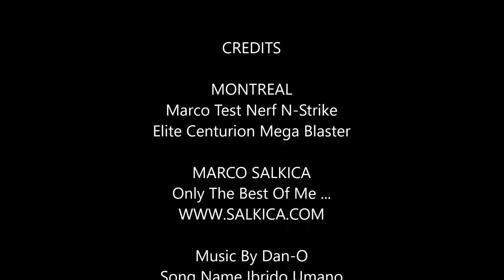Marco Test Nerf N-Strike Elite Centurion Mega Blaster